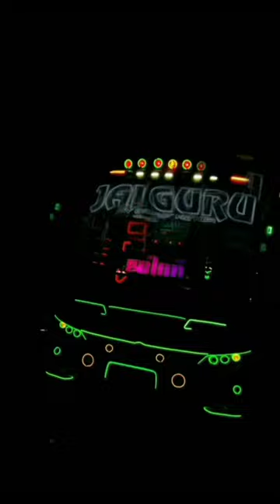JAIGURU JINN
bus FREEFIRE Raistar @THE REAL FF @FF Ranked Gamers @MI GAMING @Indori Gamerz Live @Rai Star Live @Total Gaming @Techno Gamerz @A_S Gaming @LOKESH GAMER @FF Ranked Gamers @THE REAL FF @Gyan Gaming @Desi Gamers @Panda @Levinho @Free Fire India Official @Mythpat @CarryisLive @Dynamo Gaming @TWO SIDE GAMERS @Born2Kill @Badge 99 @Live Insaan @FF Ranked Gamers @UnGraduate Gamer @Free Fire Esports India @HELPING GAMER @Chapati Hindustani Gamer @Tacaz Gaming @Mortar @FF Ranked Gamers @THE REAL FF @Z Gamer @Ujjwal @Hindustan Gamer Pro Gamers Wish Free Fire 1 Spin Trick Pro Gamers Wish Free Fire Free Fire Eid Song Rewards Free Fire New Flag Emote Event 1 Spin Trick Free Fire New Pet Free Fire New Throne Emote New Event @FF Ranked Gamers @THE REAL FF @Z Gamer